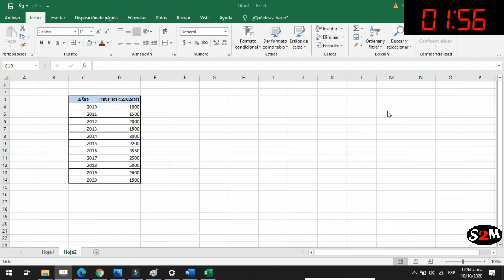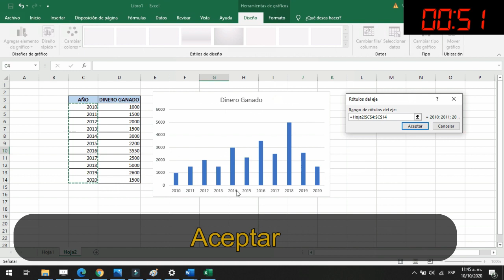. Crear grafica en excel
crear grafica en excel, grafica excel, Aprende en menos de dos minutos a crear una grafica en excel.